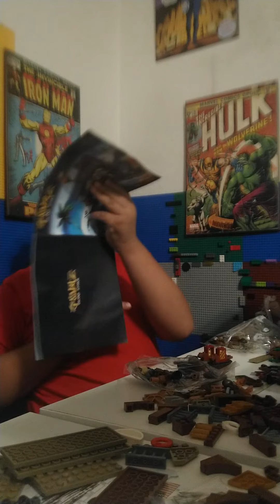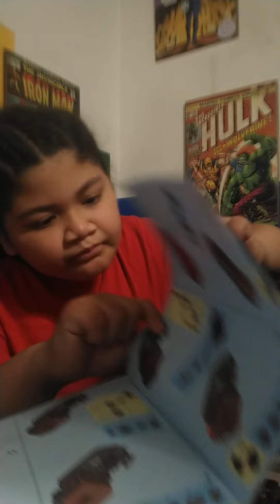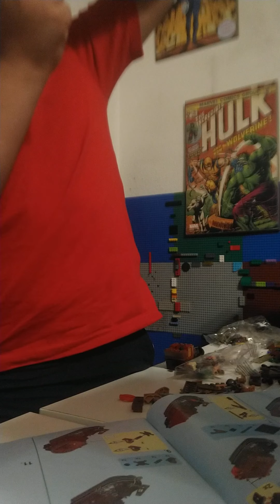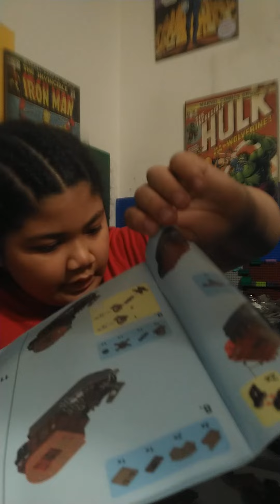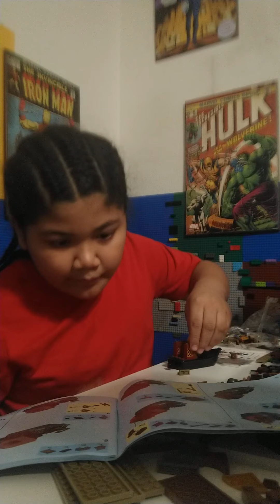Pirate ships unboxing!! Come build with me!! part 2